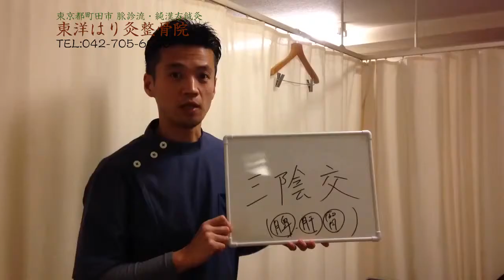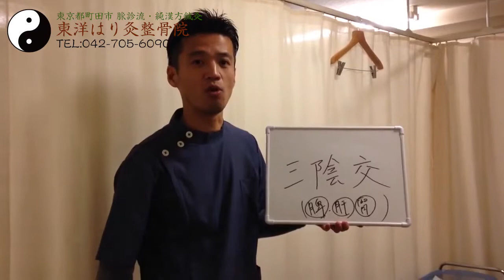不妊症に有効なツボ「三陰交」東洋医学専門 町田の鍼灸整骨院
■不妊でお悩みの方は下記のページをご覧ください。

▼不妊症の関連動画▼

〇資格
・鍼灸師